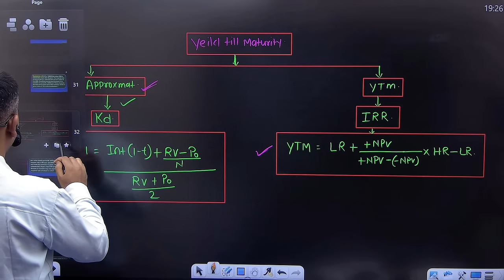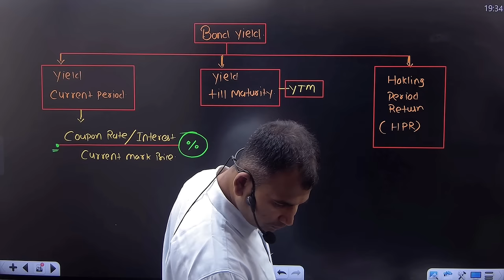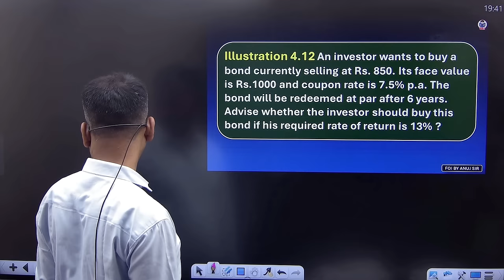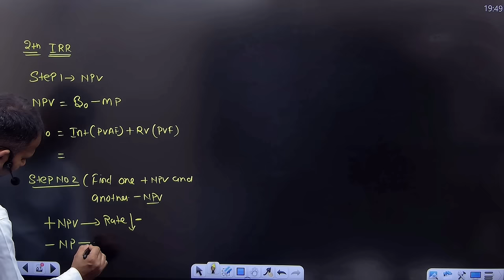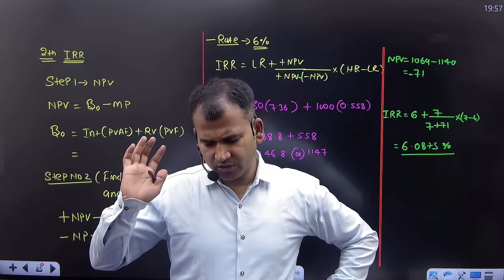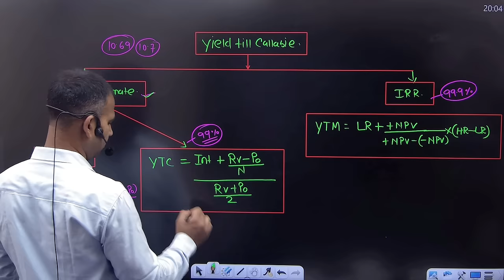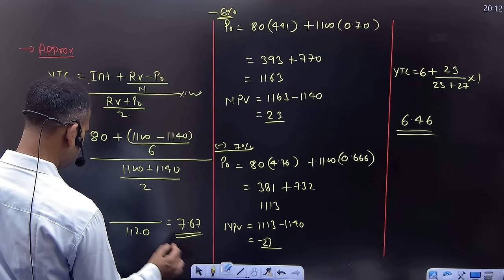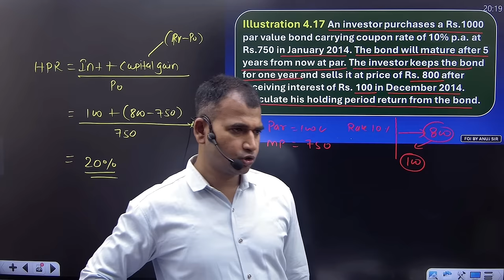Fixed income on security | bond yield | concept with question | Part 5 | Bcom | By Anuj sir